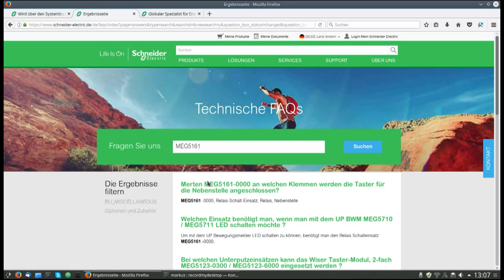Wie sind Merten FAQ's zu finden?